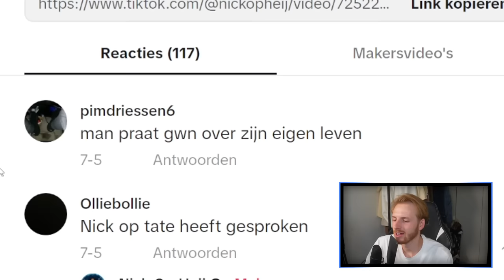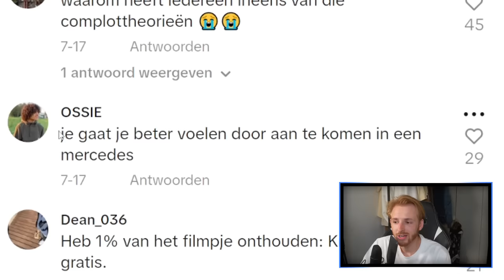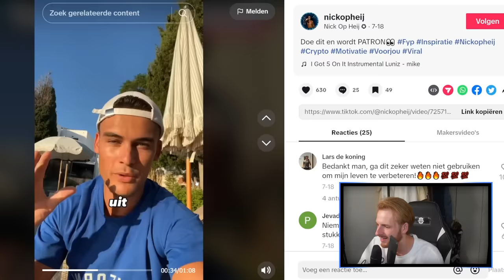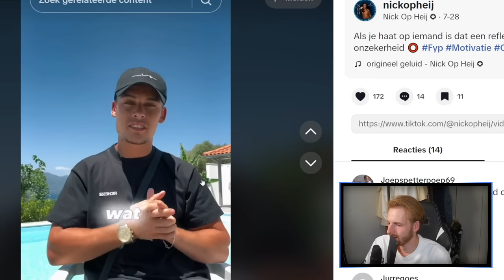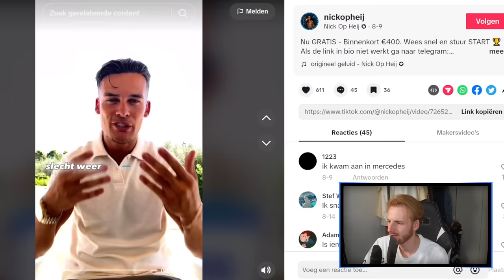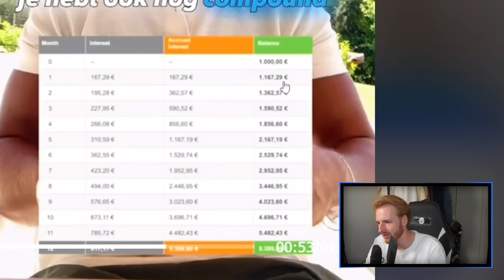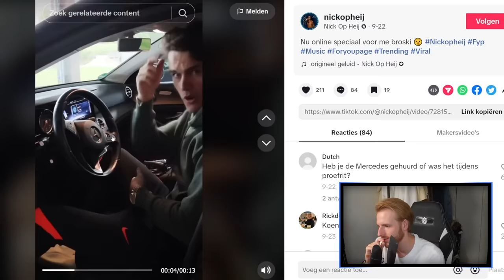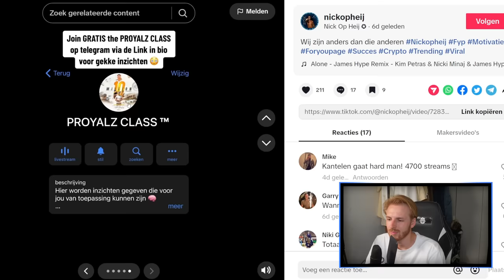nick op heij heeft mij nu echt gedisst…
Koop nu die nieuwe airup pods! Dat wil je. Klik nu op de link en bestellen maar

Hallo mensen!